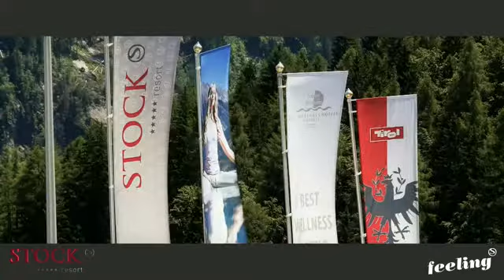STOCK***** Resort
Reise TV Video "STOCK Resort - Zillertal".